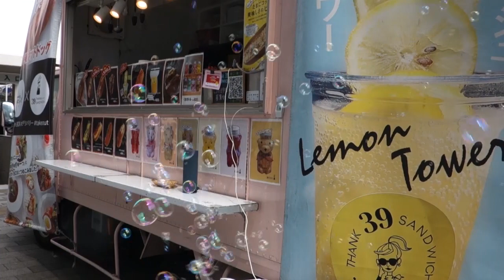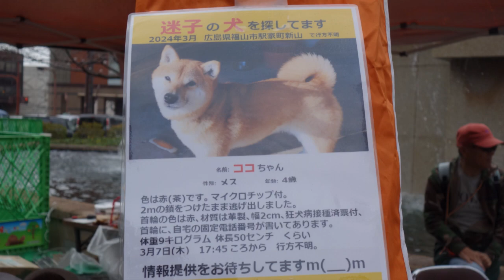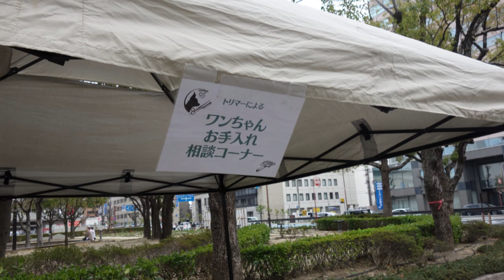福山 「街中ドッグラン」へ行きました 多くの可愛いわんこが仲良く遊んでいました 3月31日（日）